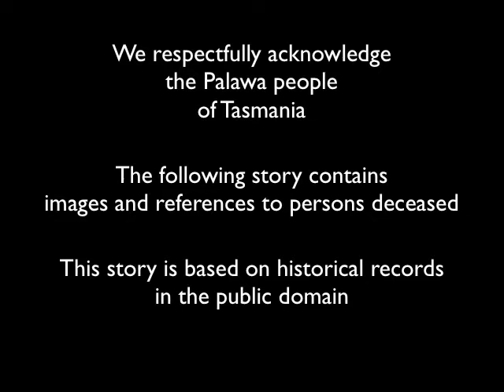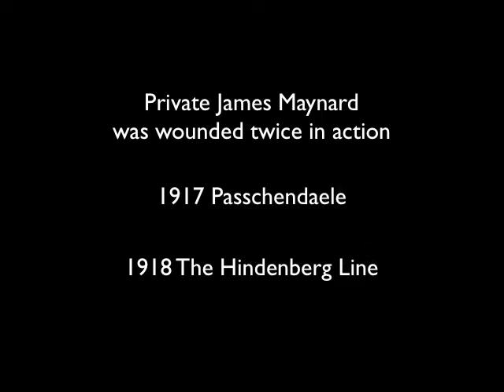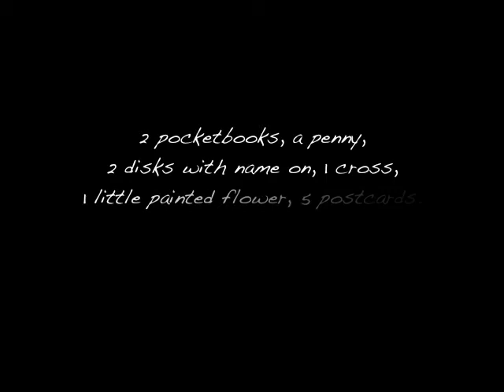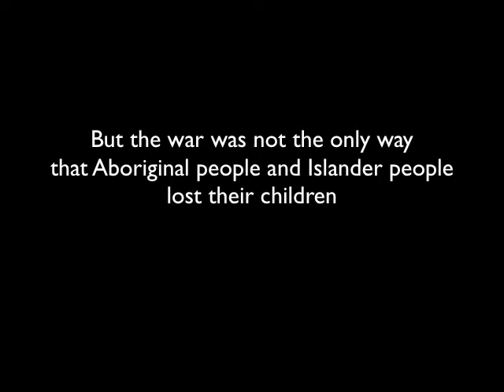Something to remember him by